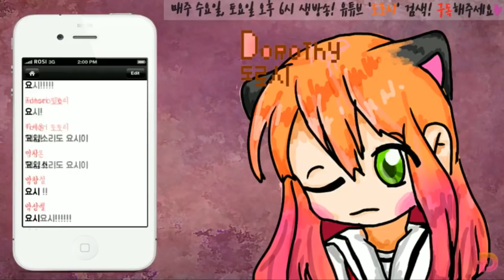좀비고 히어로즈 에피소드2 보스 등장!! 모든 스테이지 플레이 영상 [도로시의 좀비고 : 모바일 게임] Zombie High school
도로시의 좀비고등학교! 히어로즈 에피소드 1~5 라운드
모든 스테이지 플레이 하다!? 컨트롤이 점점 좋아지네요↗시↘?!

도로시게임즈는 “세상의 모든 다양한 게임을 만날 수 있는 채널”
Such as PC game, Mobile game, etc.